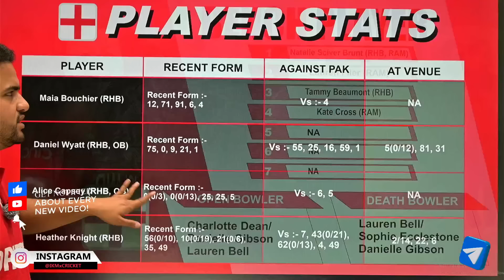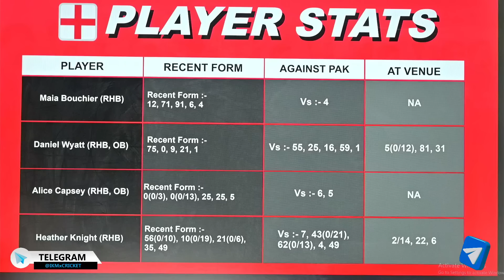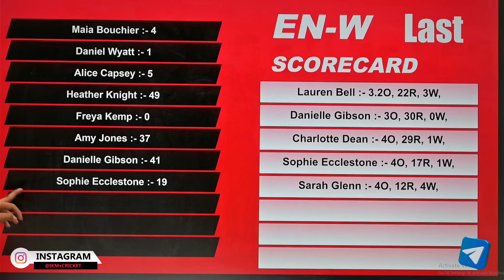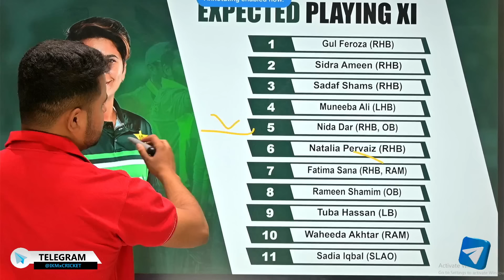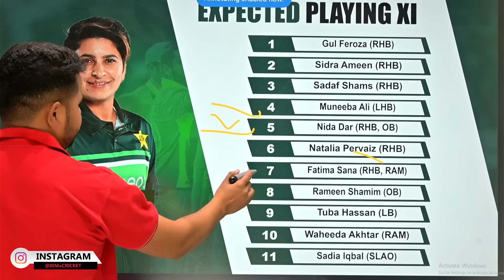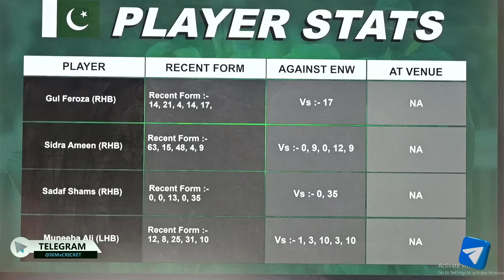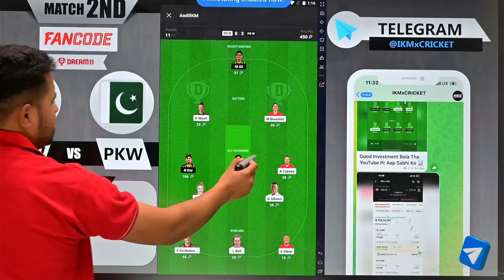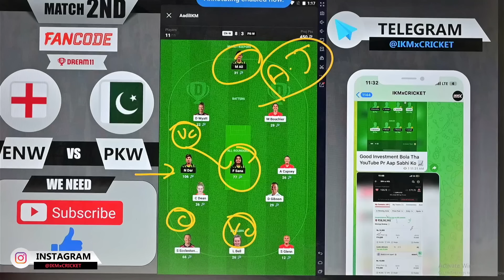ENG-W vs PAK-W Dream11, EN-W vs PK-W Dream11, England vs Pakistan Women 2nd T20 Match Prediction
Match Date - 17 May 2024
Team NAME - ENW vs PKW T20 2024 Match 2nd T20 at County Ground, Northampton, UK